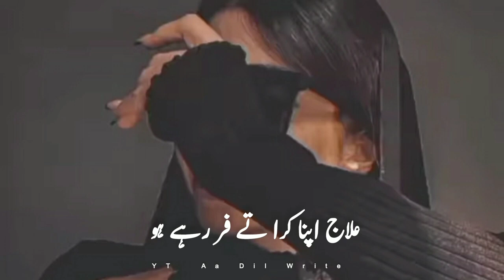Tumhe Usse Mohabbat Hai🥀, To Himmat Kyu Nahi Karte ❤️🦋| Best Urdu Love Shayari Status